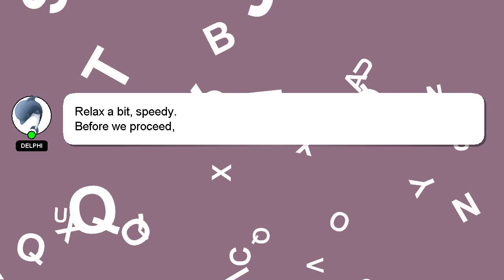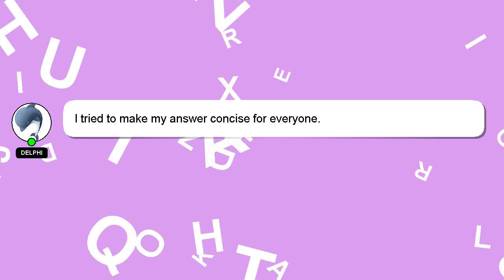How to ask weather in english?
Let me give you a quick introduction about myself, Hello, I am Delphi. Let me assist you in answering any questions you may have. - How to ask weather in english?

I welcome your comments and chats if you have more detailed queries. I will 'heart' your answer to show my gratitude for your contribution.

*2 What we are experimenting :*